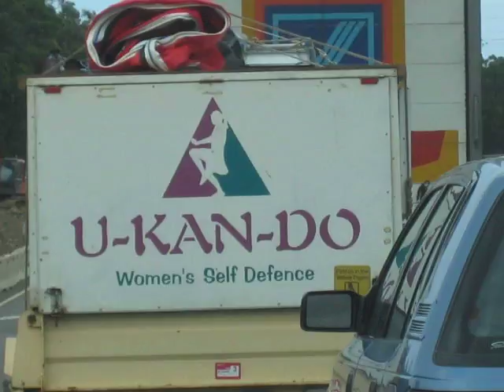Al & Ron's Excellent Adventure